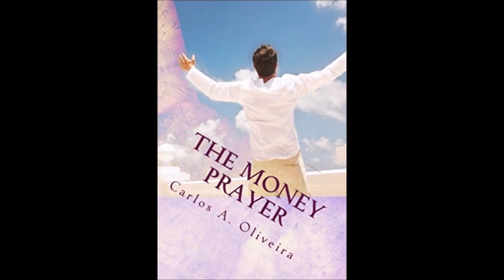POWERFUL PRAYERS to Break Curses Cast Out Demons Remove Witchcraft by Brother Carlos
***ABOUT Reality TV Personality, Brother Carlos Oliveira.

Brother Carlos Oliveira is an expert on the subject of Curses, Witchcraft, Cursed Sites and Objects and the negative effects they have on humans, such as Incurable Diseases, Pain, Murder, Premature Death, Homicide, Suicide, Depression, Mental Illness, Sleep Disorder, Car Accidents, Divorce, Child Molestation, Sexual Perversion, Alcoholism, Drug Addiction, Etc... Curses negatively affect over 98% of the human population.

Carlos has been featured on National Geographic "Taboo", History Channel "Miracles Decoded" , Bio Channel "Cursed", BuzzFeed, Discovery Channel "Expedition Unknown", Telemundo, NBC News, CBS Eye Witness, Comedy Central, Vice Canada, Rock 100.5 FM Radio, Atlanta GA, The Drive Home 790 KABC, Los Angeles, Etc...